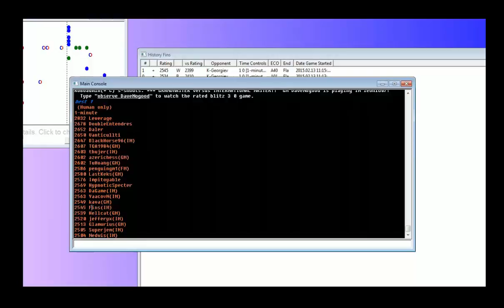Online chess blitz #91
You can see the chess lessons and games. Good luck